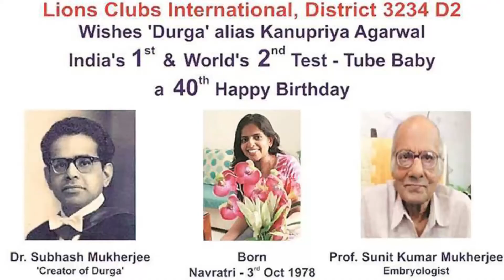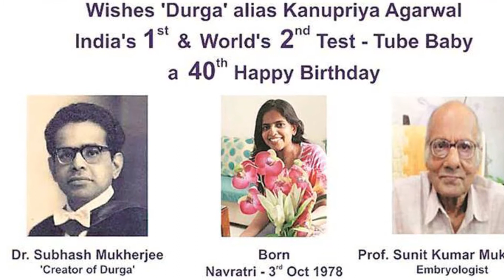సరోగసి కొత్త చట్టం II సరోగసి ద్వారా పుట్టిన బిడ్డకు హక్కులు లభిస్తాయా ?SURROGACY II SEENU CONNECTS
CREDITS: EENADU PAPER